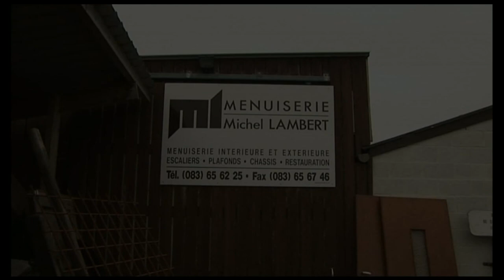ASSESSE , Michel Lambert un Charron par passion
Les derniers charrons de Belgique